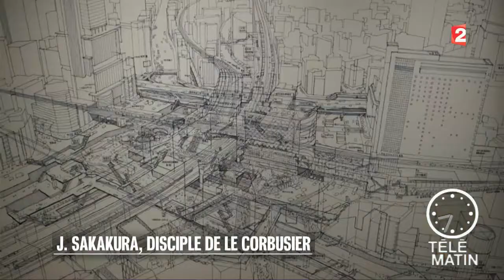Tendances - Junzô Sakakura, disciple de Le Corbusier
« Une architecture pour l’homme ».